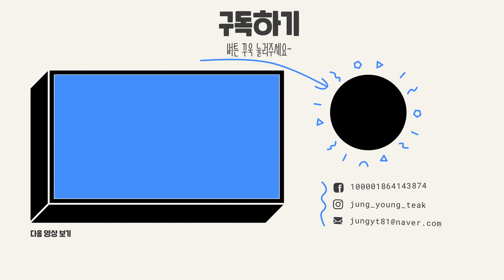신차 출고 한번에 3대!!! 계약 먼저 한 사람이 임자!!! /520i /X3M40i /530i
오늘 준비한 영상은 바로!
차팔계를 통해서 계약해주신 갓 구독자님들께서 한번에 차량에 3대가 출고가 되었습니다 오랜 시간동안 기다려주신만큼 최고의 서비스를 해드려 출고 시켜드리겠습니다
다시한번 믿고 맡겨 주셔서 감사합니다

🚥 편집 : jungyt81
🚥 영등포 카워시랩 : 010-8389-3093